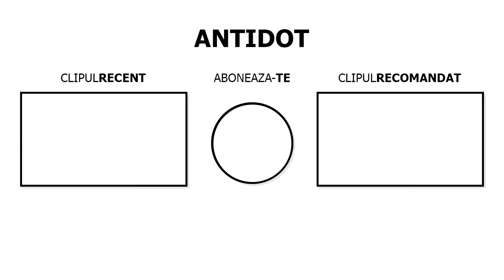AM INCERCAT *FAKE FORTNITE* !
Folosește codul "ANT1R" pe Item Shop!